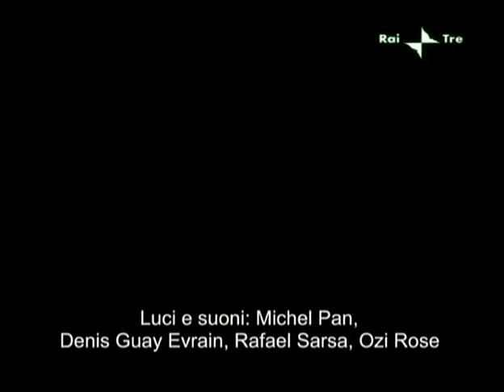Les intrigues de Sylvia Couski [Adolfo Arrieta, 1974]